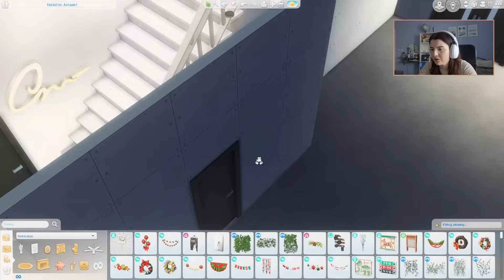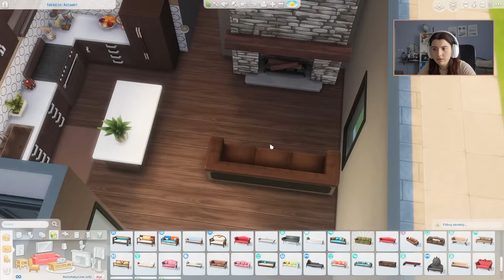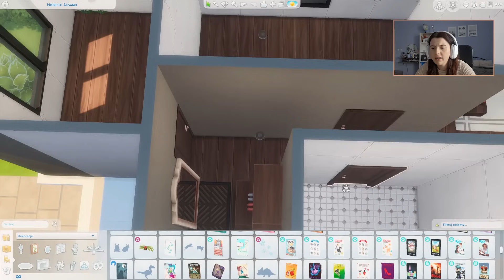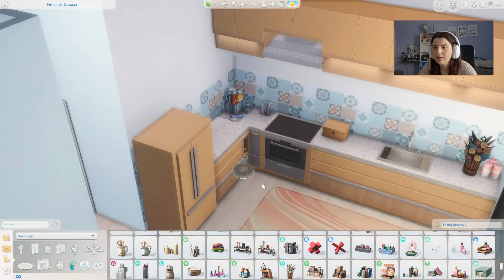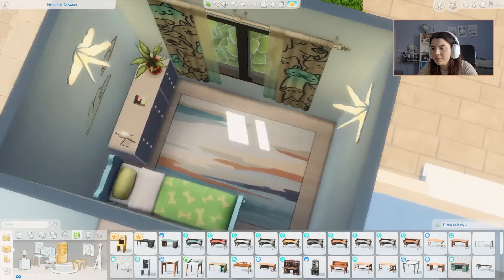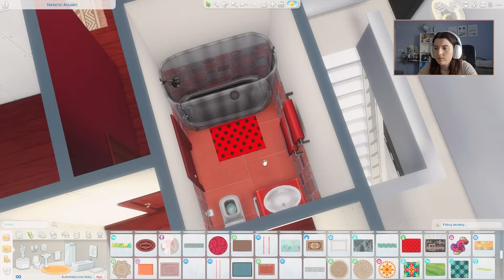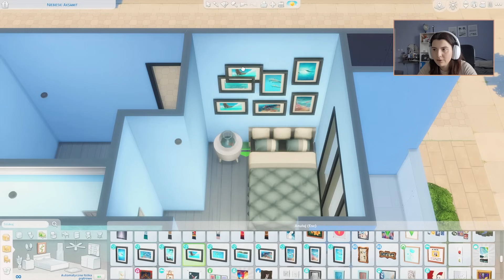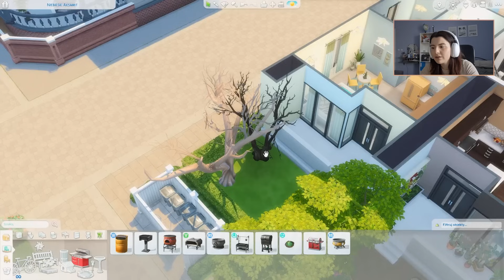KAŻDE MIESZKANIE TO INNY ŻYWIOŁ W THE SIMS 4!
❤ Moja galeria: Sim_Doora